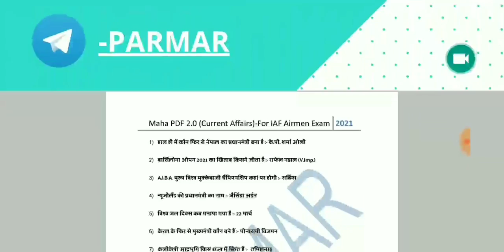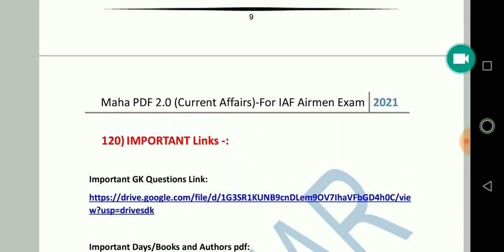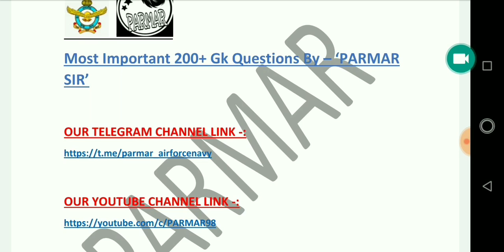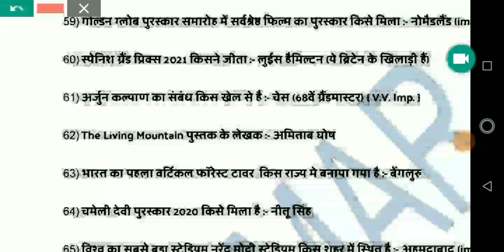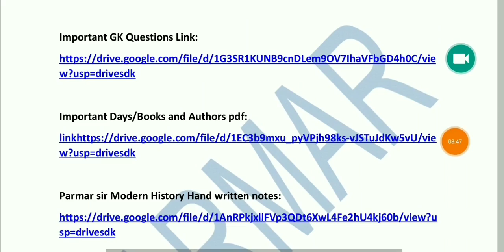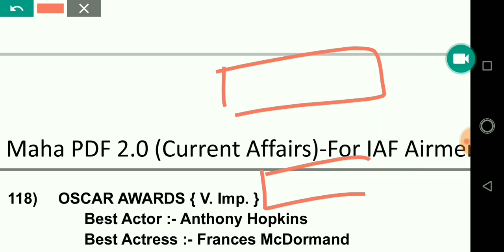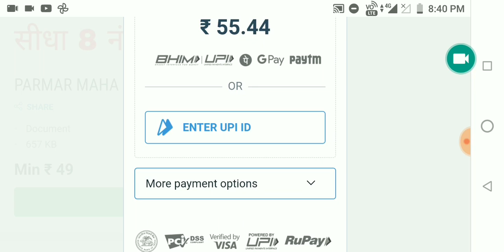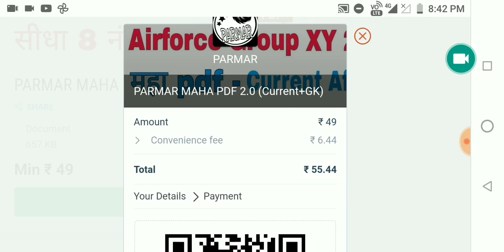Airforce Current Affairs MAHA PDF 2.0(Current+GK) | by Parmar sir